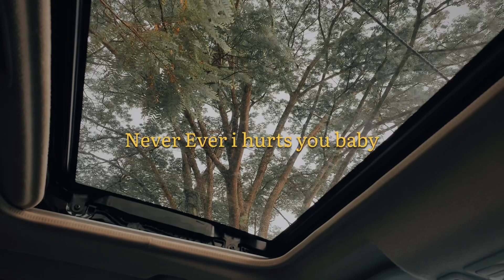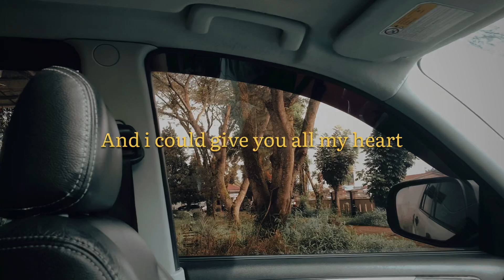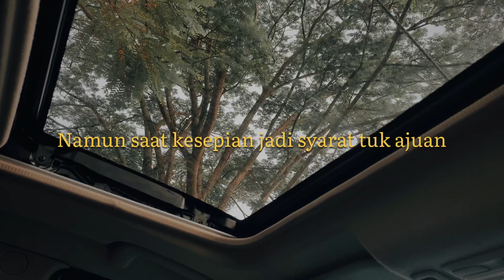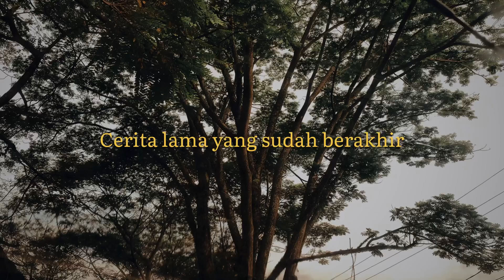alp-Lonely Official Lyrics